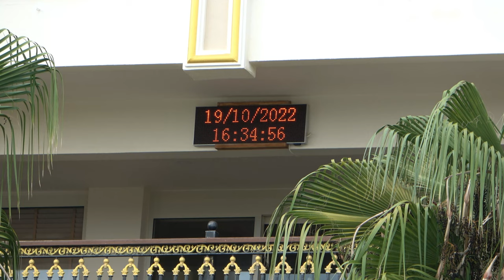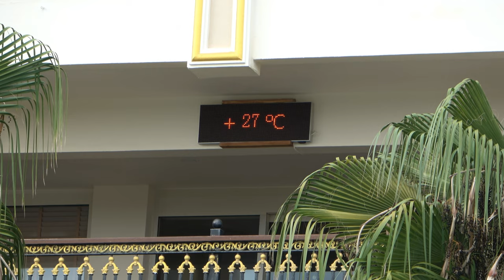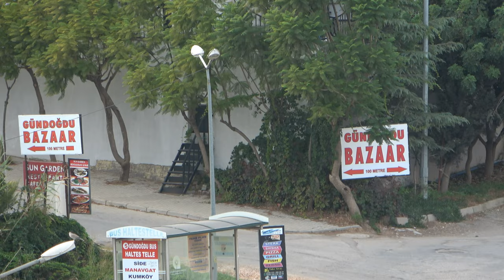Crystal Palace Luxury Resort & Spa -Side 🇹🇷 Türkei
Lage war gut, geschätzte 500 Meter zum Gündogdo Bazar zu Fuß .Evrenseki mit Dolmus cr. 15-20 Minuten .Das Hotel nahe am Strand gelegen.